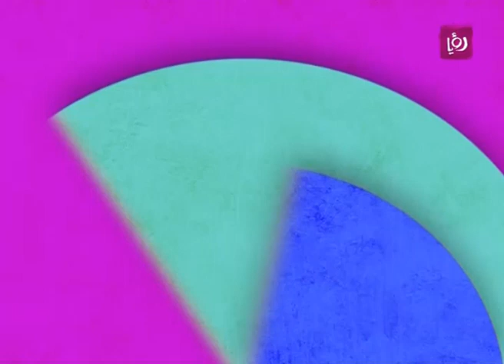د. يزن عبده يتحدث عن المهارات الاساسية لفترة الامتحانات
د. يزن عبده  الرئيس التنفيذي لاكاديمية شارك للتطوير يتحدث خلال دنيا يا دنيا عن مهارات اساسية لفترة الامتحانات وعن كيفية اختيار الوقت الصحيح للدراسة وعن دور الذاكرة في العملية التعليمية  للطالب.